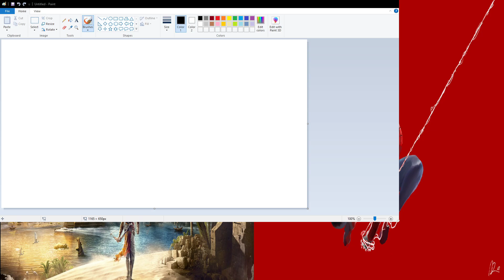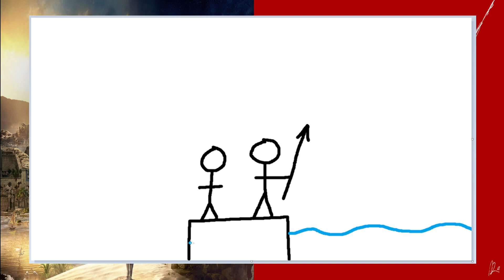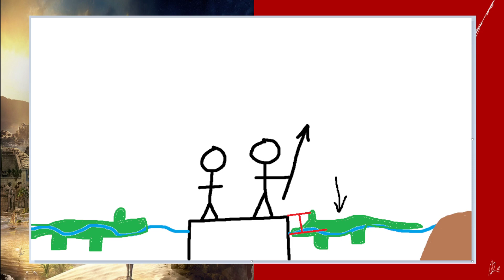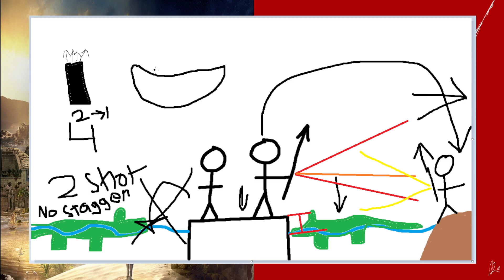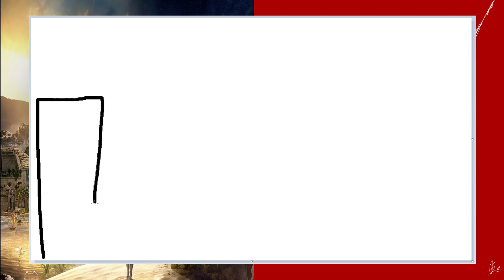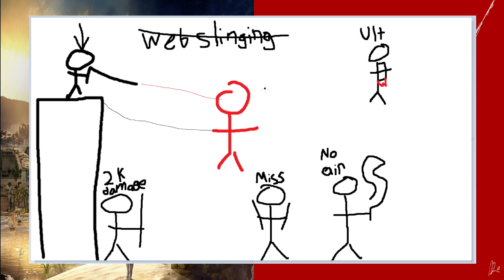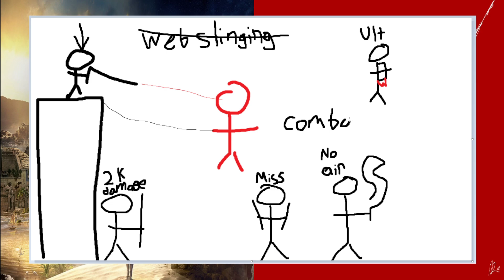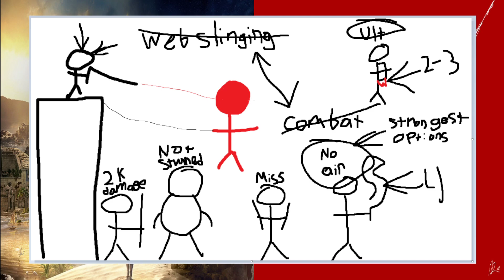2022 Rigged Awards!